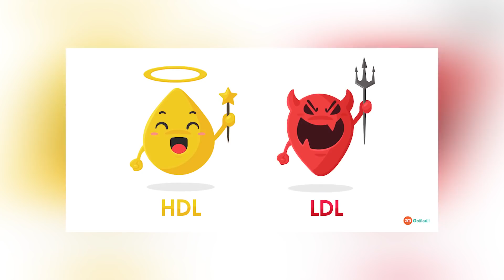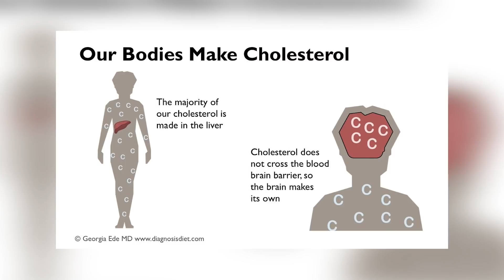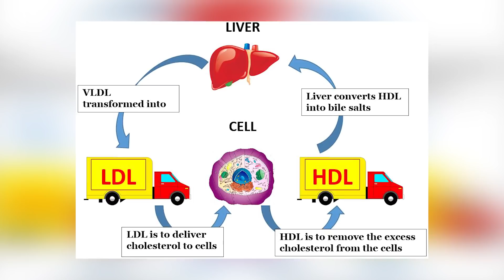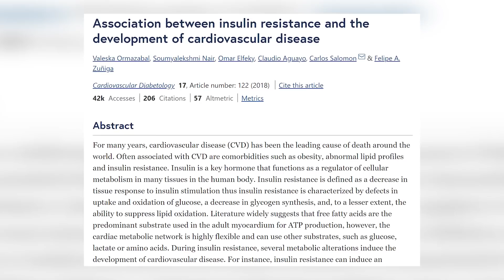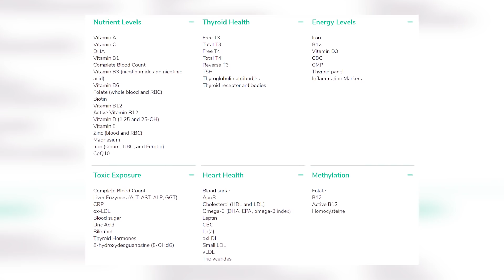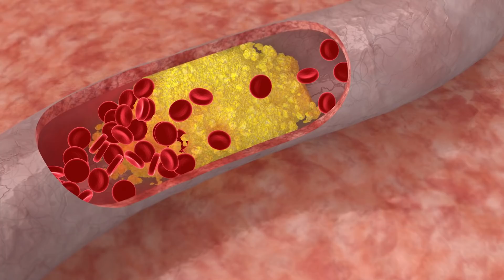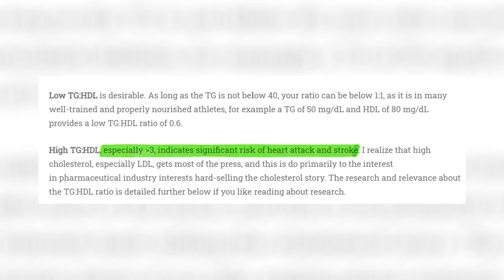Good and Bad Cholesterol EXPLAINED (NOT WHAT YOU THINK!) LDL and HDL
☆ 𝘾𝙊𝘼𝘾𝙃𝙄𝙉𝙂 ☆
Insulin Resistance Masterclass + Meal Plan

☆ 𝙆𝘼𝙄𝙏 𝙍𝙀𝘾𝙊𝙈𝙈𝙀𝙉𝘿𝙎 ☆
BEEF LIVER CAPSULES

0:00 Intro
1:44 What is cholesterol?
2:42 Types of cholesterol
3:30 Cholesterol misconceptions
5:52 Triglyceride to HDL ratio